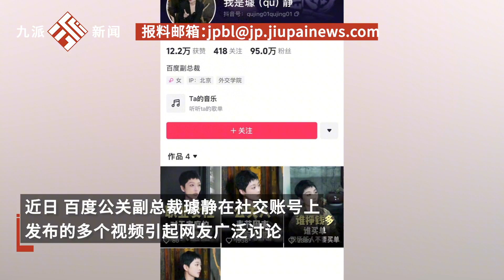百度公關被曝光全員做短視頻，內部人士：有員工開通賬號就是交個差，把它當朋友圈發